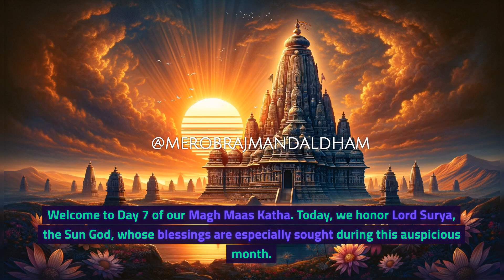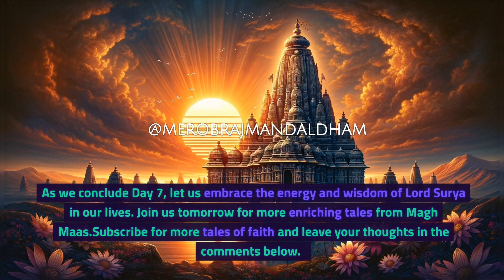Magh Maas Mahatmaya कथा 7 | माघ मास Katha | माघ मास महात्म्य | Krishna | Vrindavan | Ram | Ayodhya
Listen to the glory of Shri Magh Maas Mahatmaya Katha 7.

श्री माघ मास महात्म्य से श्री कृष्ण जी की कृपा बरसती है | मोबाइल पे चलाएं |

Radhe Radhe! Shri Kunjbihari Shri Haridas!

Welcome to @merobrajmandaldham! / @merobrajmandaldham mein aapka swagat hai! 💙💛